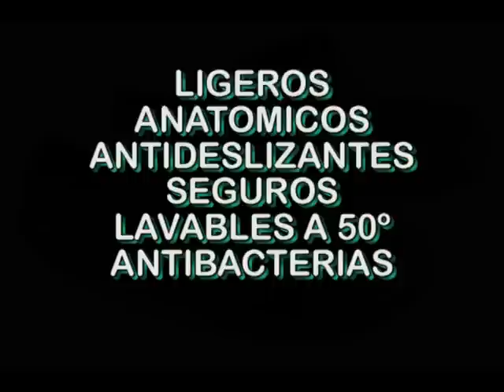Zuecos para trabajar ligeros , antideslizantes , ergonómicos y profesionales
Zueco laboral con puntos estimulantes para la relajación del pie
Lavables a 50º ,fáciles de limpiar (no autoclave)

Cómodos , ligeros y transpirables con cinta en tacón adaptable como opciónal para una mejor sujección

Antideslizantes en condiciones normales , ventilación del pié confeccionados en goma eva inyectado